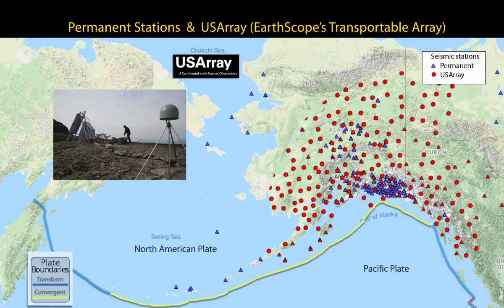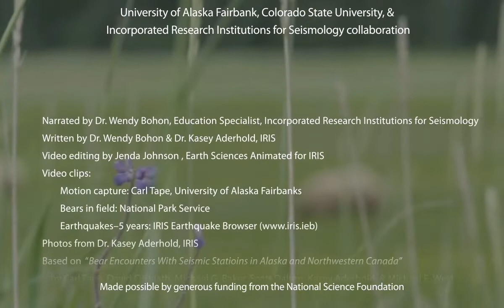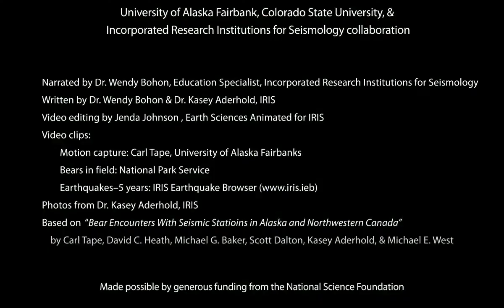Earthquakes & Bears—Encounters with Seismic Stations in Alaska and Northwestern Canada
This video/animation is based on the journal article: "Bear Encounters with Seismic Stations in Alaska and Northwestern Canada",  by Carl Tape, David C. Heath, Michael G. Baker, Scott Dalton, Kasey Aderhold, and Michael E. West (Seismological Research Letters, 2019)
Narrated by Dr. Wendy Bohon, Incorporated Research Institutions for Seismology
Edited by Jenda Johnson, Earth Sciences Animated
Written by Dr. Wendy Bohon and Dr. Kasey Aderhold, IRIS